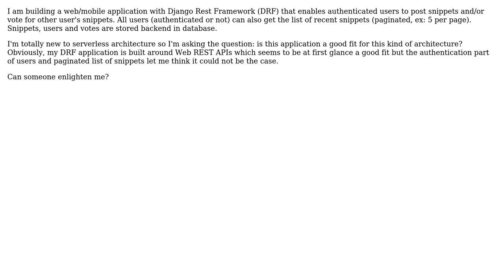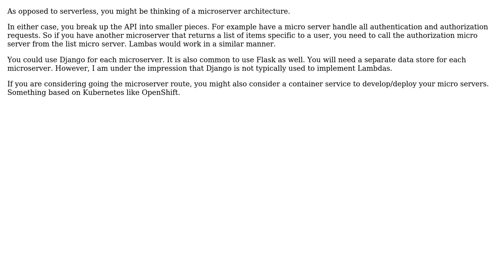Software Engineering: Is serverless architecture a good fit for Django Rest Framework app?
With thanks & praise to God, and with thanks to the many people who have made this project possible! | Content (except music & images) licensed under CC BY-SA | Music | Images & others | With thanks to user Robert Baron user Patrick user oxr463 user Ewan and the Stack Exchange Network Trademarks are property of their respective owners. You are responsible for your own actions.